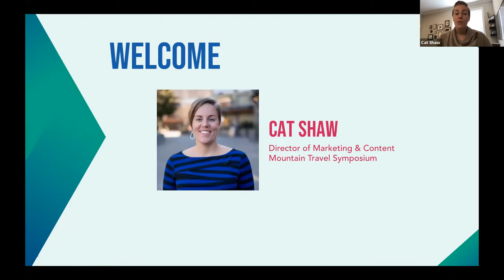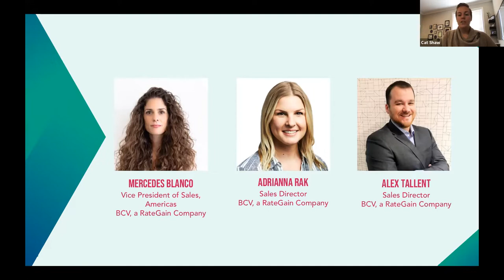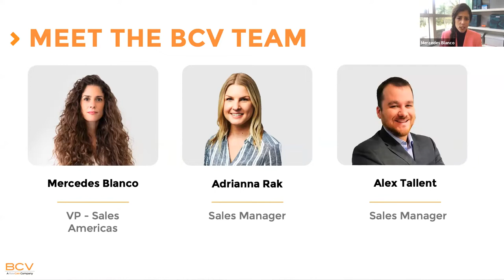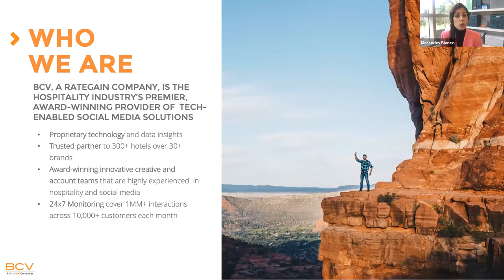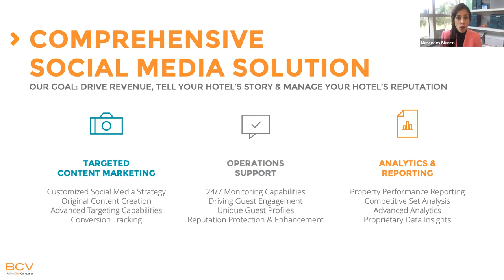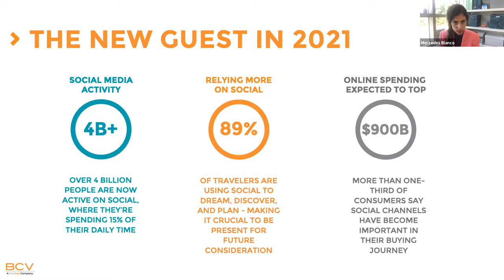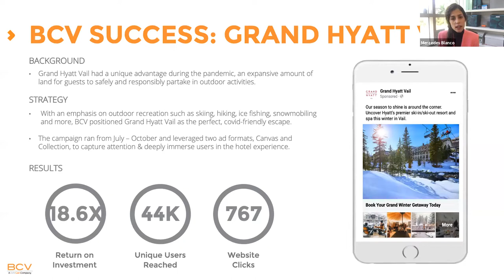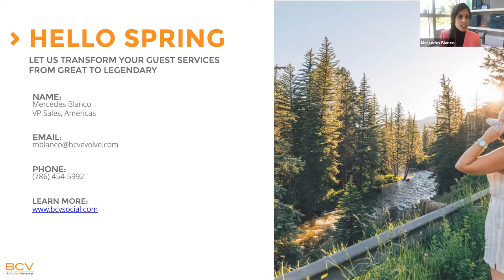A Mountain Destination's Guide to Social Media